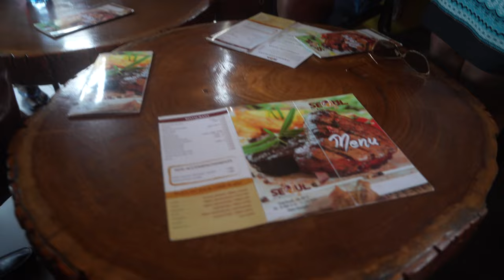Senegal Tour Vlog: Black Americans Try Dibi "Senegales BBQ" For The First Time